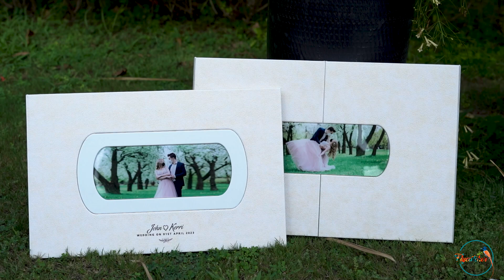Memory Series Wedding Album || Flycatcher Prints